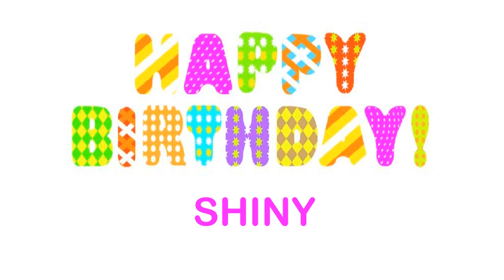Shiny Wishes & Mensajes Happy Birthday